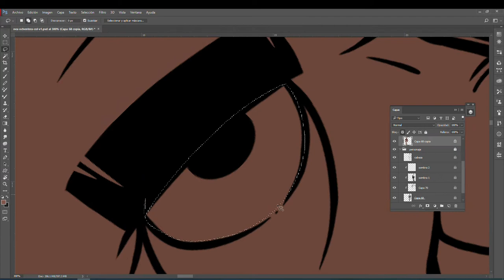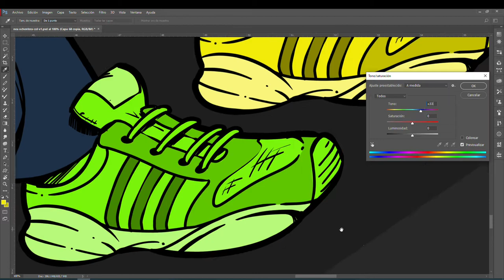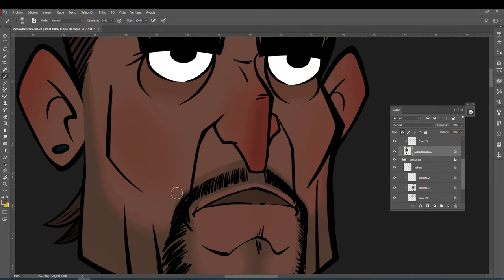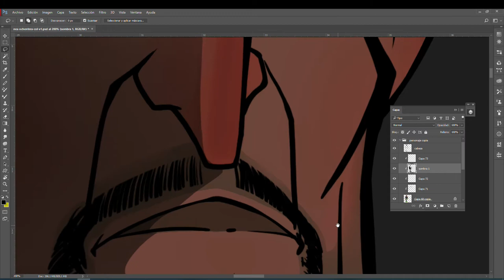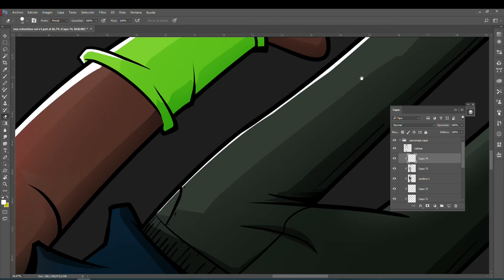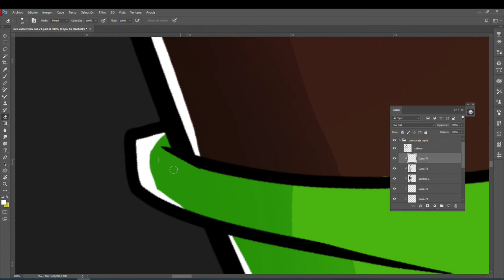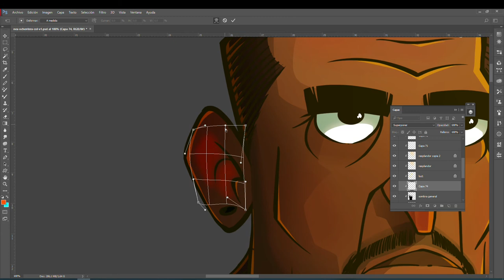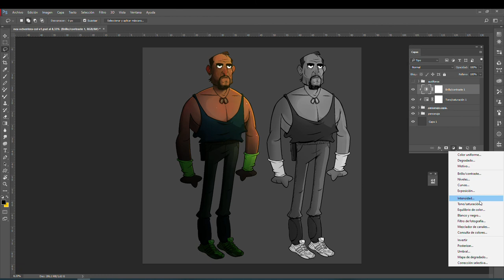Street athlete. timelapse 2, the color.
Character design. Digital illustration.